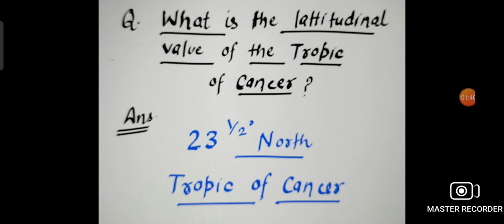What is the lattitudinal value of the Tropic of Cancer ? CLASS -6 GEOGRAPHY Chapter-2 Globe:Latitude